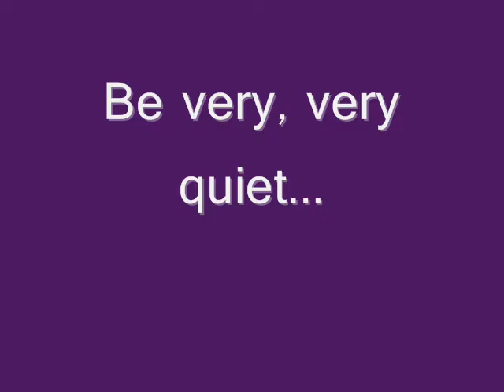Ferrets in a Drawer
Ajax and Loki, hidin from "tha law"..  in me unmentionables drawer.